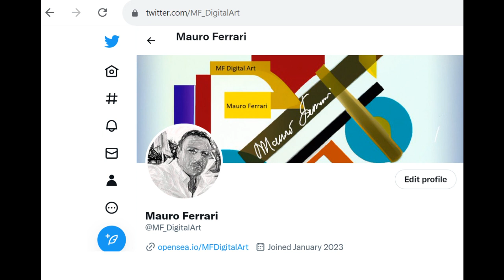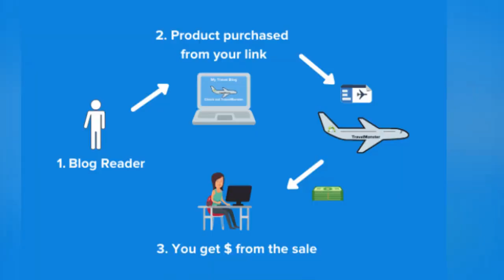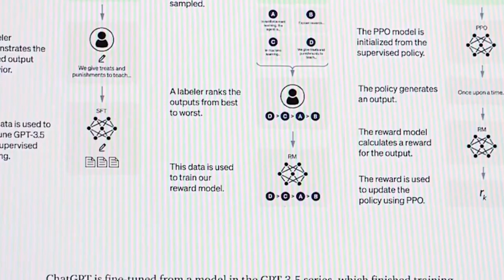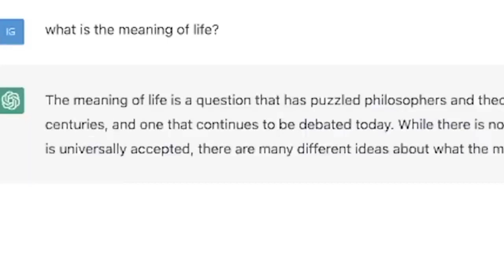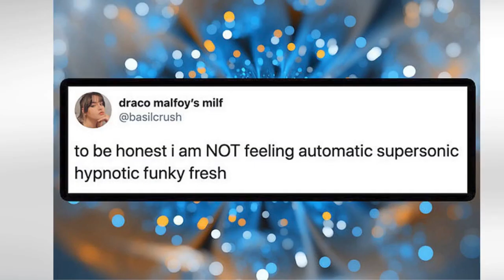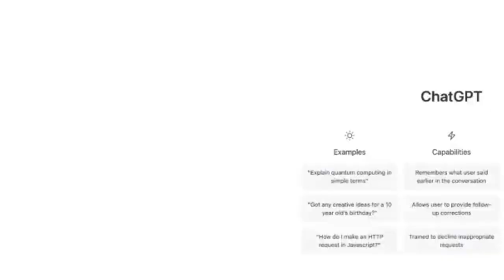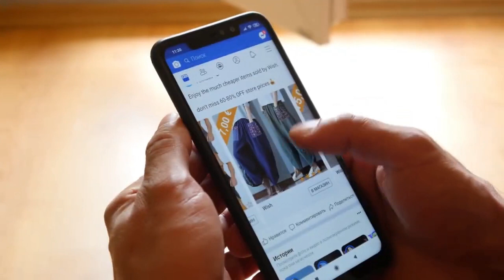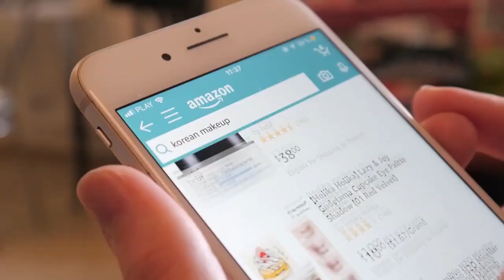10 Genius Ways to Earn Money with ChatGPT: Unlocking the Power of AI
In this video, we'll dive deep into 10 genius ways to make money with Chat GPT - the cutting-edge AI language model that's taking the world by storm. With chatgpt , AI, maximizeyourpotential top, and other popular hashtags, we'll show you how to leverage the power of Chat GPT to unlock new revenue streams and maximize your earnings potential. From chatbot development and customer support to content creation and data analysis, there are endless ways to use Chat GPT to your advantage.

Whether you're a freelancer, marketer, entrepreneur, or just looking to earn more online, these practical tips will help you stay ahead of the curve and make the most of this game-changing technology. With our expert guidance and insights, you'll be well on your way to increasing your income and achieving your financial goals. So, don't miss out on this opportunity to learn how to make money with Chat GPT - tune in and discover the 10 genius ways to do it today!